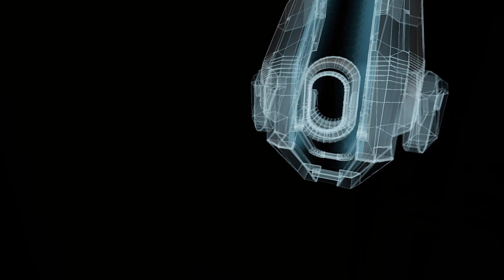Занимаемся ремонтом - Lone Echo #2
Прохождение игры под названием "Lone Echo VR" на русском языке (Oculus Rift S).

Вы попадете на передовой объект добычи полезных ископаемых в кольцах Сатурна, где есть детально проработанная космическая станция, обширные космические пространства и интерактивное космическое оборудование. Взяв на себя роль Джека - продвинутого искусственного интеллекта с ультрасовременным синтетическим телом - вы поможете капитану Оливии Роудс разгадать все более угрожающую тайну, используя футуристические инструменты, умное решение проблем и интерактивный диалог для взаимодействия с окружающим миром.